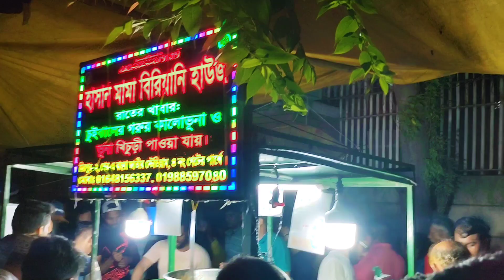Mirpur_streetfood / ১৫০_টাকার_খিচুরি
suzuki_gixxer_air m_filter_change
Youtube chanel "Travelers 13"
🇧🇩 Exclucive nature FB page
e

gixxer sf engine oil capacity
plz subescribe my chanel (Travelers 13)
engine oil greade 10/30
use for video...
use for video...